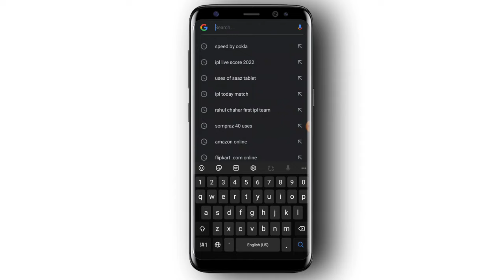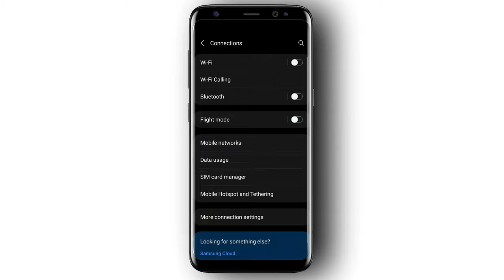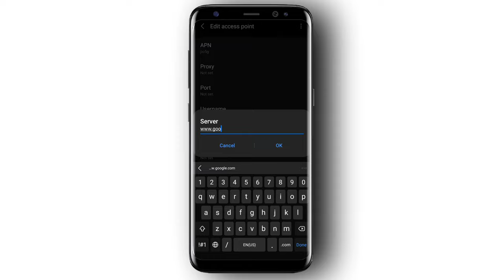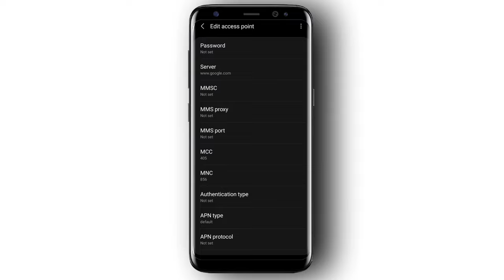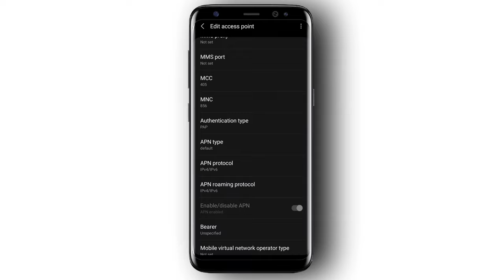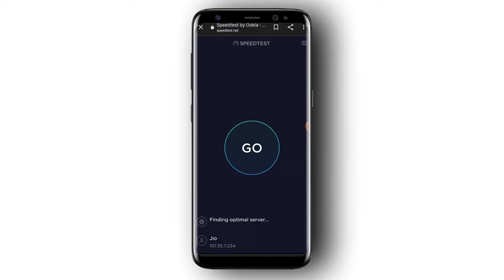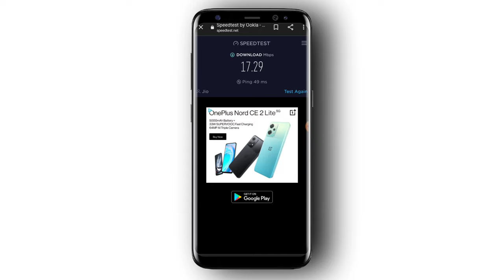4G Sim Ko 5G Kaise Kare | 4G Sim Ko 5G Mein Kaise Convert Karen | How To Convert 4G to 5G | 5G Apn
4G Sim Ko 5G Kaise Kare | 4G Sim Ko 5G Mein Kaise Convert Karen | How To Convert 4G to 5G | 5G Apn

Hello Dosto 🤟 Aaj Ki Is Video Me Main Baat Karne Wala Hu Ki Aap Apne 4G Sim Ko 5G Sim Me Convert Kaise Kare So Agar Aap Janana Chahate Ki 4G Sim Ko 5G Kaise Kare To Phir Video Ko End Tk Dekhen.

                           Your Search 📌